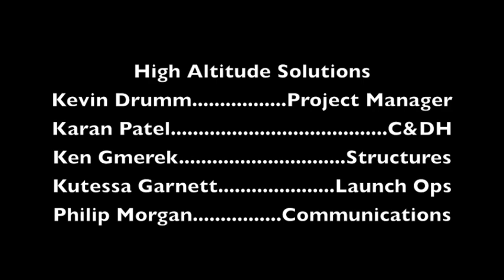HAS Flight 3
On July 16, 2009, the High Altitude Solutions (HAS) team made its third launch from Lawton, Michigan.  Our maximum recorded altitude was 93,708 feet.  After chasing through the back roads of Michigan, we finally recovered our payload outside of Litchfield.

The HAS team's goal is to provide a sustainable high altitude testing platform for the Student Space System Fabrication Lab (S3FL) and the Michigan NanoSat Pipeline (MNP).  In the first week of August 2009, we will fly our first scientific payload for the RISE team!